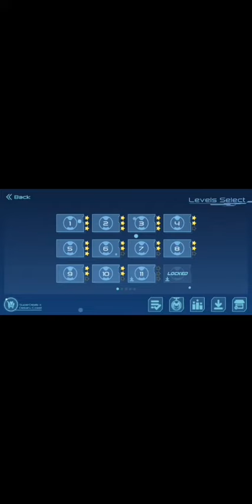ejen ali game 🕶️